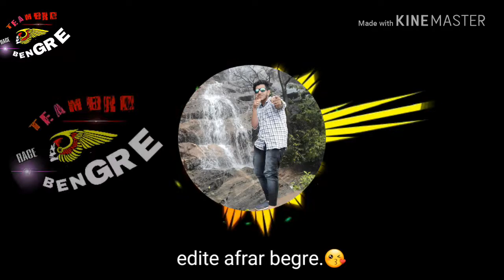Singre sunain end afrar bengre